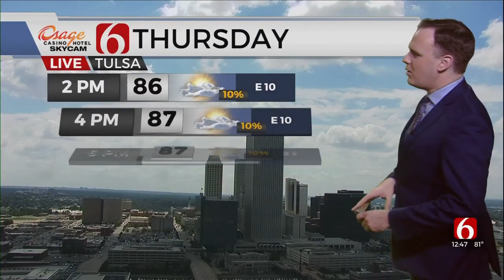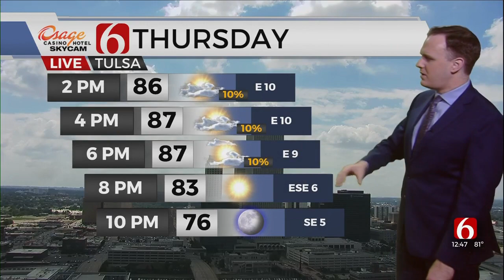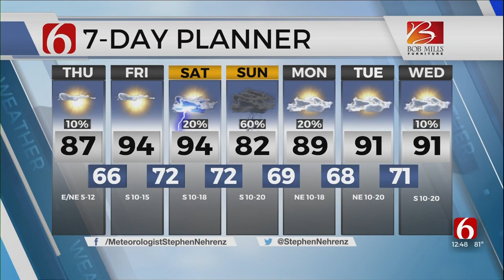Thursday Afternoon Forecast With Stephen Nehrenz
Stephen Nehrenz is in the Bob Mills Weather Center with a forecast for Thursday and a look at what to expect this week.